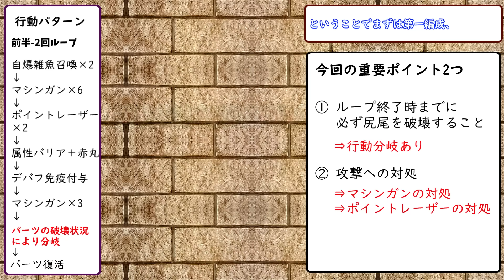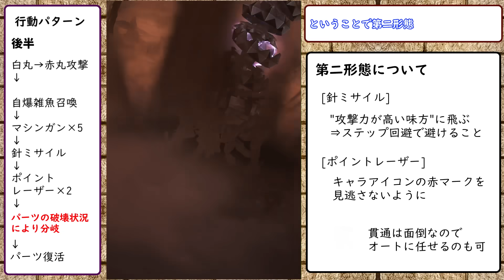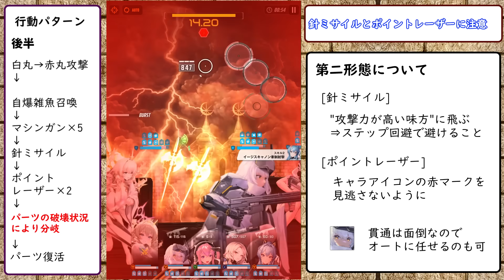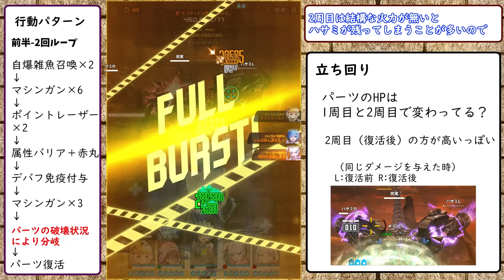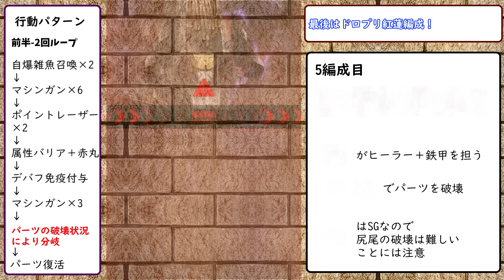【NIKKE】あらかた楽する第13回ソロレイド インディビリア チャレンジモード 安定編成5種 解説（46億）【ニケ】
追記:第1編成の代用案を説明してなかったので↓に書いておきます

[D →他のバースト1CT短縮]
第3編成をリター+ドレイク→ミカ(鉄甲キャラ)+ドラー(バースト2のCT短縮)とかに変えてリターを持ってくるのが丸そう？

[レッドフード→スノーホワイトorマクスウェル]
ただこの2人に変えた場合他のパーツを壊せるかが心配

[ソリン→自由]
本当に自由枠
ダメージが出しやすいキャラとしてソリンを入れているだけなので自分が育てて、使ってないキャラを入れるといいと思います

スノーホワイトや他のキャラ(CT短縮)がいない場合は09:51の4編成をベースに考えるといいかもしれません
4編成だけで35億以上は狙える編成なのでそれ+ノイズサクラ編成とかでボーダーは狙えると思います

おそらくボーダーは伸びても36億行かないと思います。(難しいので30億ちょっとでもいけそう)
10億くらい余裕があるので1,2編成ダメでも何とかなるスコア感覚ですね

他にもライとかデルタとか使った完走編成とか面白いのあるんですが楽ではないので残念ながらお蔵入り

（普通に編成を作るとランキング編成とほぼ同じになっちゃうのでちょっとだけオリジナリティを入れてみたり…
立ち回り的にはほぼ変わらないので普通にランキング編成の方が使いやすそうだったらそっち使っても大丈夫なようにしてみました）

夜なべして作りました。間違えてるとこあったら申し訳ない！

詳細な行動は↓を見ていただければ

00:00 はじめに・今回の動画における4貫通の扱いについて
00:44 ティアナガレッドフード 10.2億
03:55 ペッパークラウンスノホワ 13.7億
07:06 レム黒紅蓮アリス 8.9億
10:15 ブラノワマクスモダニア 6.7億
13:24 ドロシープリバティ紅蓮マルチャーナ 7.1億
15:00 装備紹介